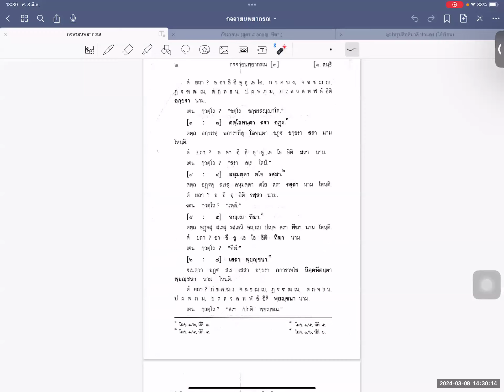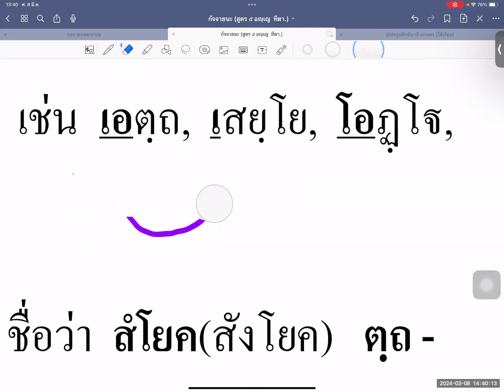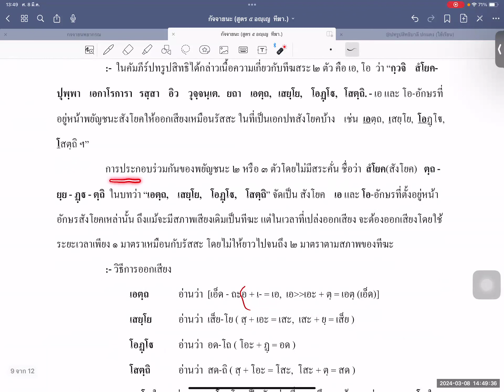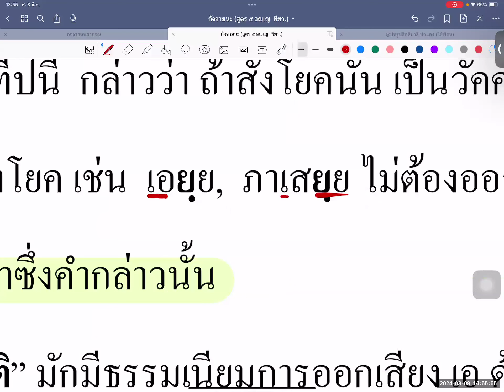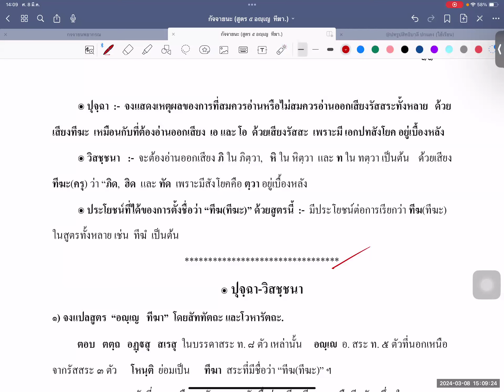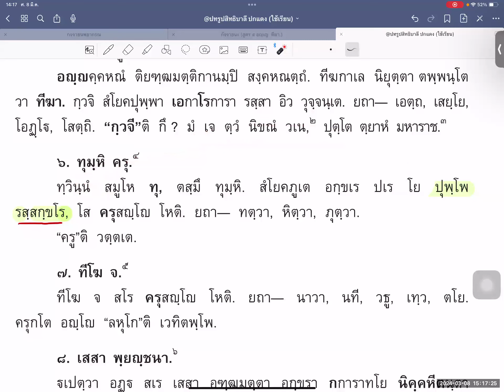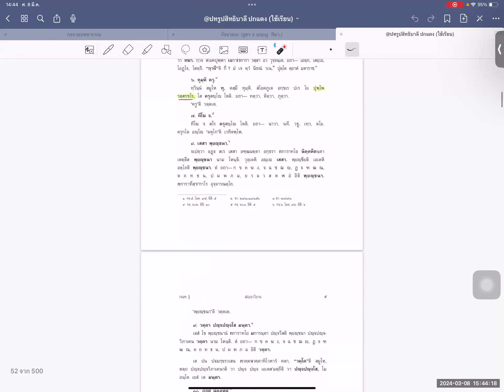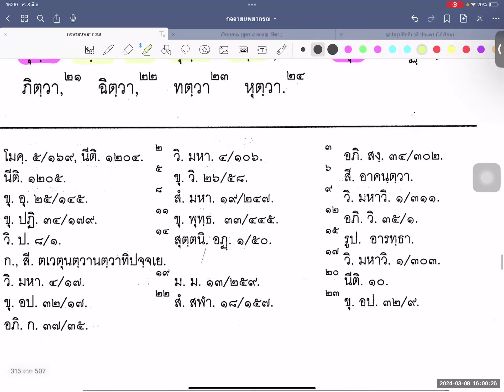021 "คัมภีร์กัจจายนะ " (๕) อญฺเญ ทีฆา (๒), (๖๐๒) ทุมฺหิ ครุ : อาจารย์รัฐการ ปิ่นแก้ว 080367 บ่าย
ตอน 021  "คัมภีร์กัจจายนะ"
 (กจฺจายนพฺยากรณํ)สนฺธิกปฺป ปฐมปริจฺเฉท
สูตรที่ (๕) อญฺเญ ทีฆา (๒), (๖๐๒) ทุมฺหิ ครุ
บรรยายโดย  : อาจารย์รัฐการ ปิ่นแก้ว
วันศุกร์ที่ ๘  มีนาคม ๒๕๖๗  บ่าย